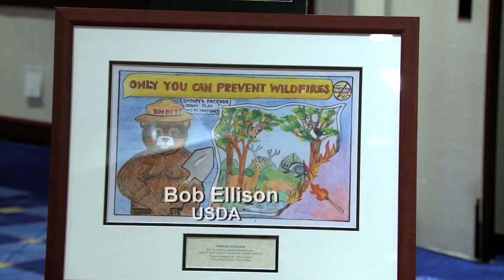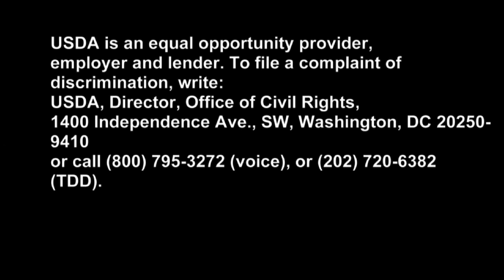Smokey Bear & Woodsy Owl Poster Contest Winner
What better way to celebrate wildfire prevention education than saluting a 9-year-old girl and an organization that has roots dating back to 1891. The USDA's Bob Ellison has more.